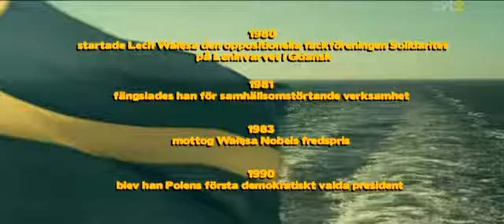Kaffe I Gdansk (2010)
Gdansk 1968. Svenske sjömannen Nocke vaknar bredvid den äldre Izabela. Båten till England går strax och Izabela ber sin lillebror Lech Walesa att visa vägen till hamnen. På en halvtimme får de uppleva ett äventyr som kommer att förändra både dem och landet Polen för alltid.

Director:Per-Anders Ring
Writing Credits: Björn Paqualin

Actors:
Ryszard Chlebus  ...  Czeslaw
Kazimierz Mazur  Kazimierz Mazur  ...  Lech Walesa
Piotr Miazga  Piotr Miazga  ...  Janusz
Ludwig Palmell  Ludwig Palmell  ...  Nocke
Matylda Paszczenko  Matylda Paszczenko  ...  Izabela
Krzysztof Pyziak  Krzysztof Pyziak  ...  Man 2
Cezary Rybinski  Cezary Rybinski  ...  Janusz Boss
Slawomir Sulej  Slawomir Sulej  ...  Doorman
Boguslaw Suszka  Boguslaw Suszka  ...  Man 1
Grzegorz Wos  Grzegorz Wos  ...  Client